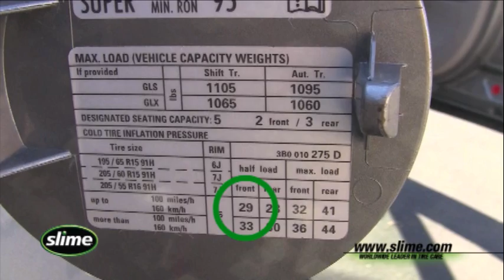Digital Inflator - How to inflate a flat tire.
INFLATE RIGHT TM TECHNOLOGY - Inflator automatically stops when set pressure is reached.

Just set your pressure, hit the on button and wit in your vehicle while the inflator does the rest. With Inflate Right TM there is no chance for error, just perfect pressure every time.